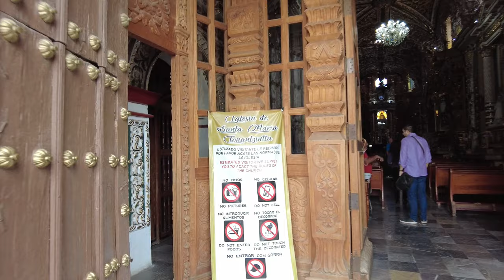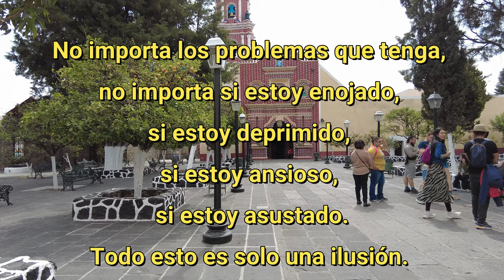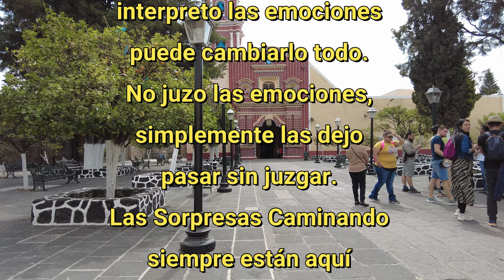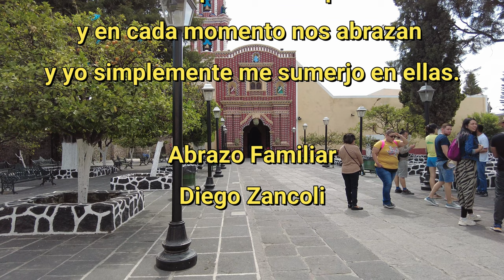Estilo especial Cholula, México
93º

 Visitamos la famosa Cholula, paseamos por las calles antiguas y pintorescas de la ciudad, admirando las casas coloniales y las iglesias históricas. En el mercado, probamos un platillo típicos de la región y nos sorprendimos con la variedad de frutas y verduras que nunca habíamos visto antes.